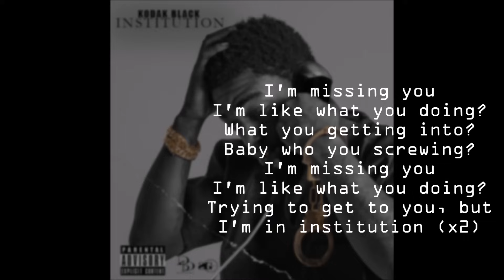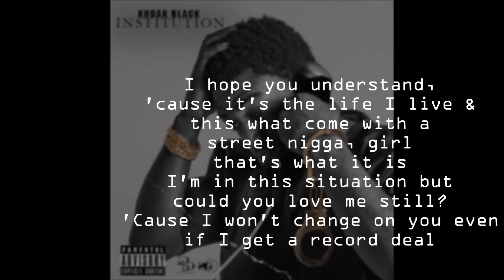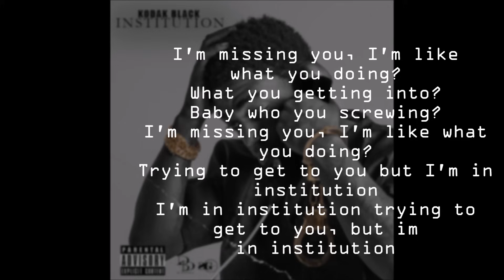Kodak Black - Institution (Lyrics)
Off of Kodak Black's mixtape, "Institution"